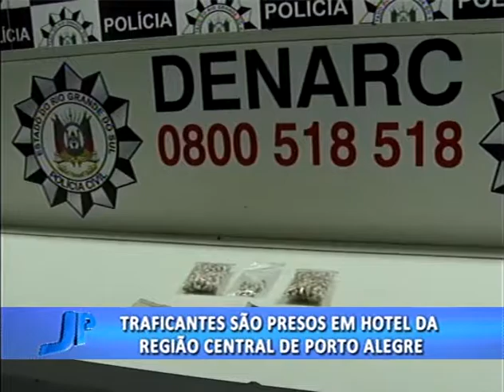Traficantes são presos em hotel da região central de Porto Alegre | Jornal da Pampa | 21/02/2017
Traficantes são presos em hotel da região central de Porto Alegre.